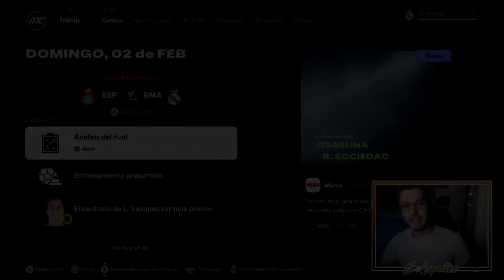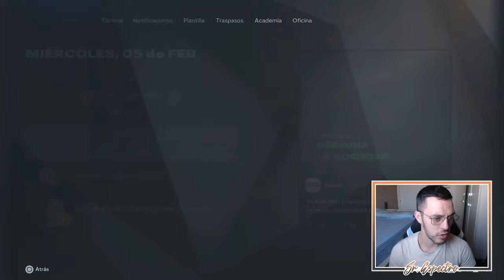GOLPE A LA LIGA | MODO CARRERA FC 25 | REAL MADRID #10